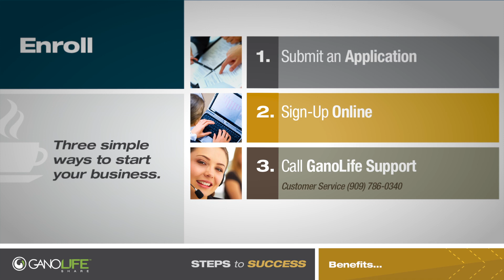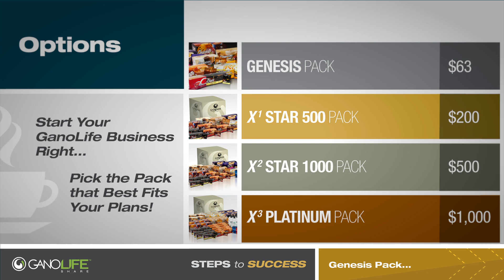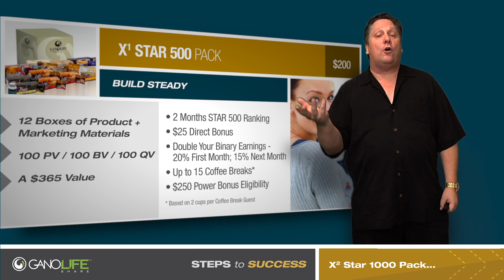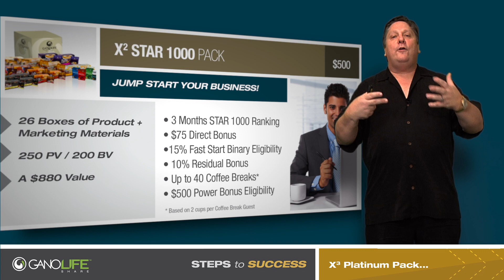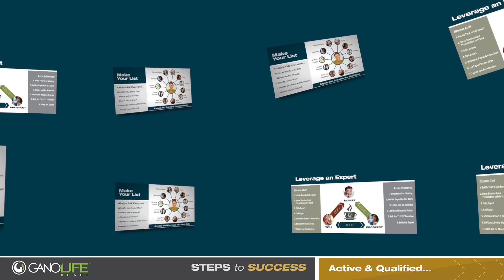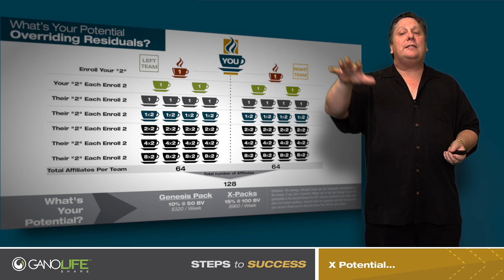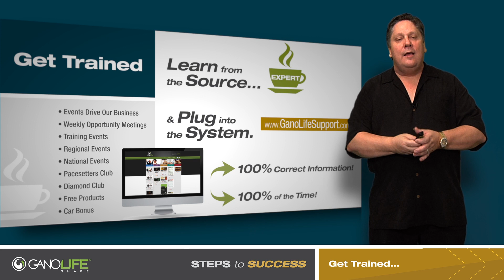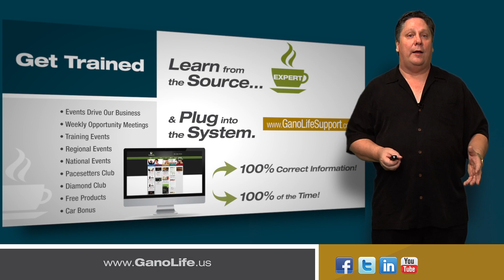Steps to Success Nov 2013